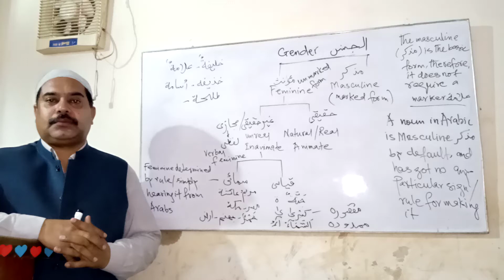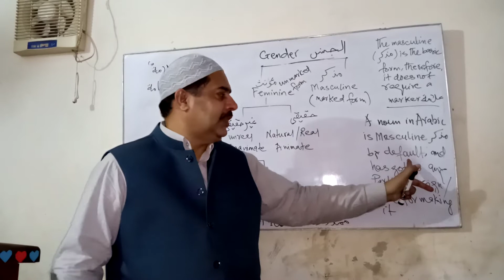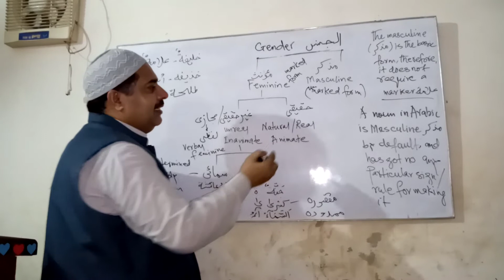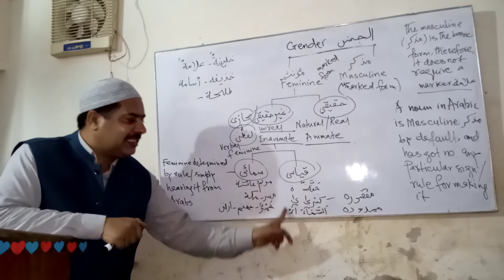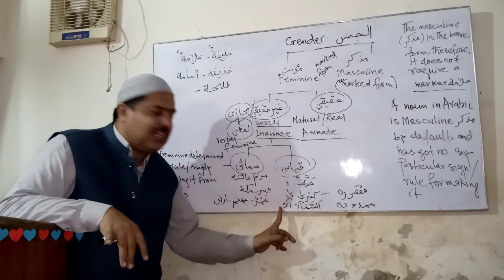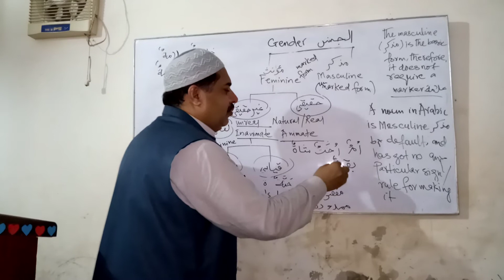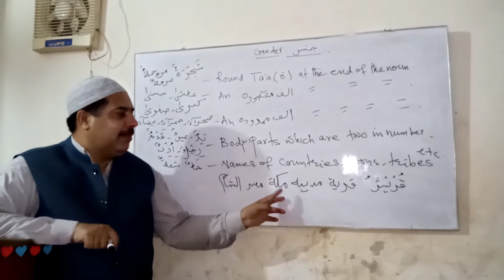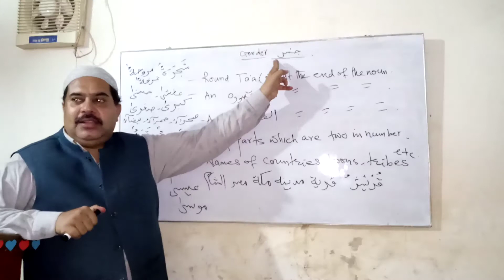Lesson 06 Arabic Grammar (Noun Gender/Al jins)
Easy way of learning Arabic Grammar for understanding the Holy Quran
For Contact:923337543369